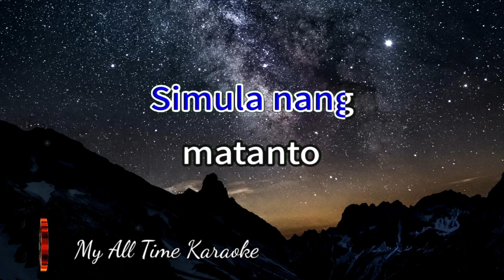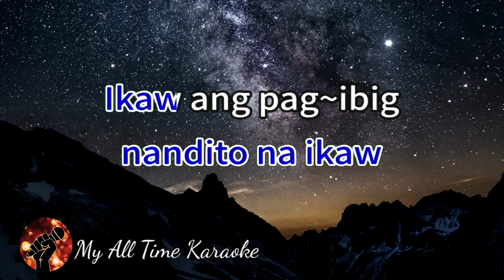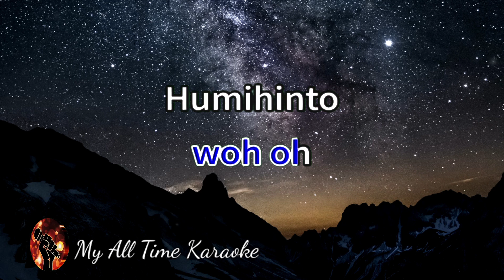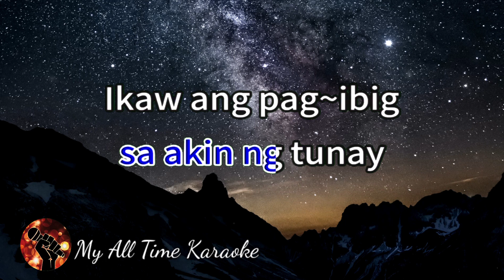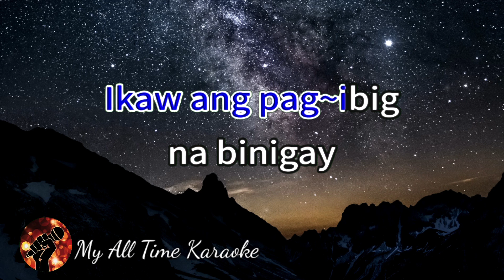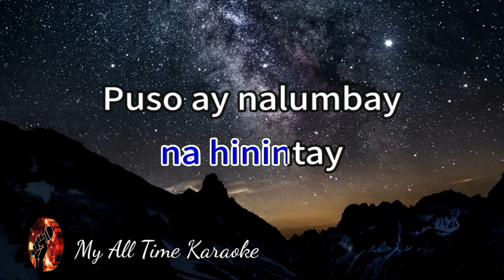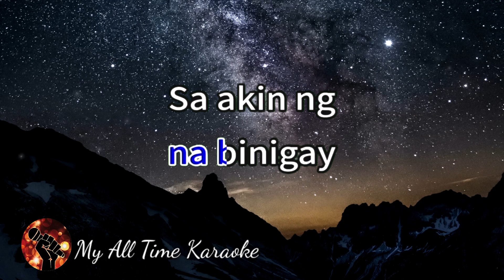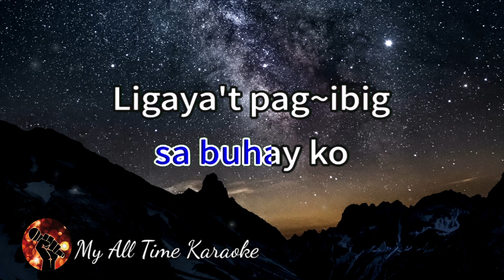IKAW - DARYL ONG (karaoke version)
We will respond promptly and take the required actions as per applicable laws and regulations. We do not own nor claim to own any of the original song.